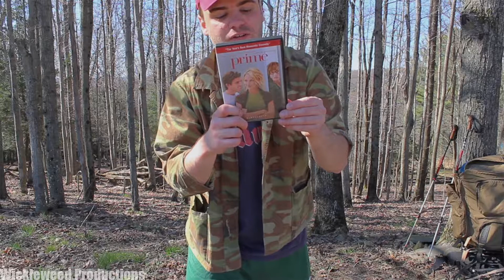What to Bring in the Wilderness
Only the most necessary of items every man needs in the woods